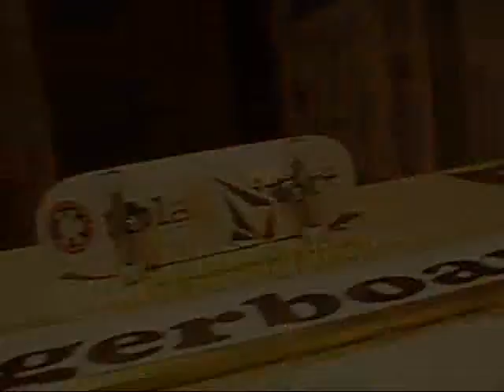MotherVIP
Channel: MotherVIP